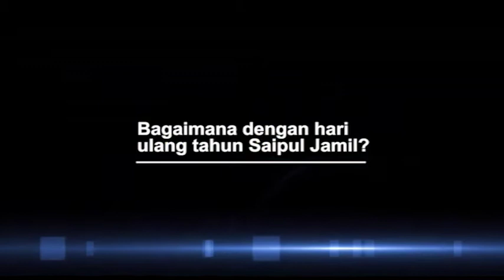Saipul Jamil Dapat Kado Ultah Ciuman dan Sepatu dari Mantan Pacar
Saipul Jamil menjalani sidang putusan perkara suap panitera pengganti Pengadilan Negeri Jakarta Utara, Senin (31/7) kemarin. Sidang tersebut bertepatan dengan ulang tahun Saipul Jamil ke-37. Ditemui saat menuju ruang sidang, Saipul Jamil menceritakan kado ciuman dan sepatu yang diperoleh dari sang mantan pacar.